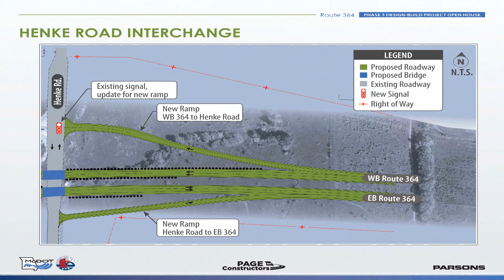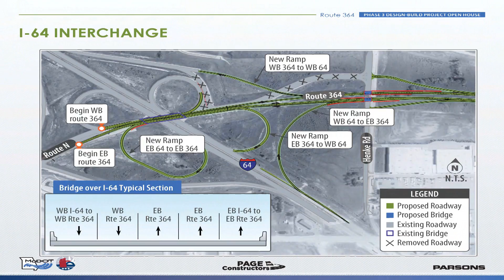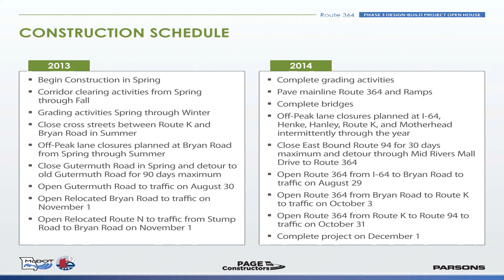O'FallonTV: Route 364 Page Ave Phase 3 | O'Fallon, Missouri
MoDOT, St. Charles County and the local muncipalities have teamed together to allocate $118.2 million towards building Route 364 Page Phase 3.  The $118.2 million will be used for purchasing property, utility relocations, design and construction.  The project includes building an improved connection from Page Phase 2 at Route 94 and Mid Rivers Mall Drive to I-64/US Route 40/61 at Route N.
MoDOT used a Design-Build contracting process to have contractor teams compete to win the contract. The Missouri Highways and Transportation Commission approved the contract February 6, 2013, awarding the project to the Page Constructors Joint Venture, including Fred Weber Inc., Millstone-Bangert Inc., Kolb Grading with lead designer Parsons Transportation Group.